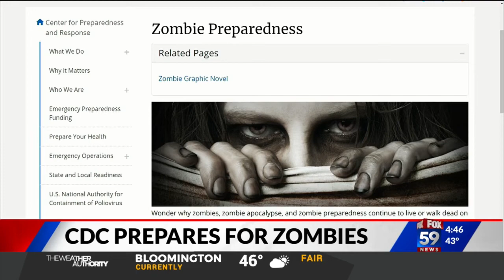CDC announces plan for zombie apocalypse